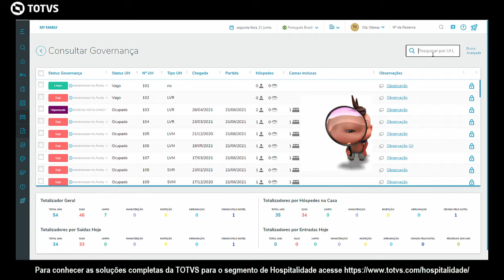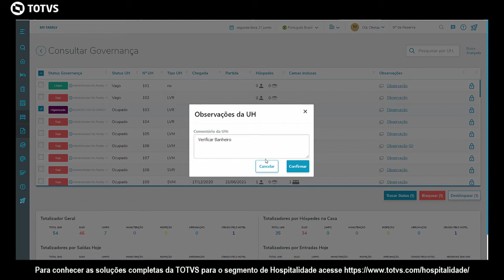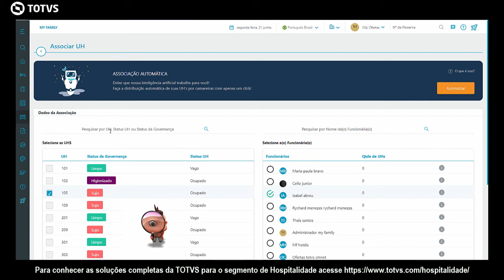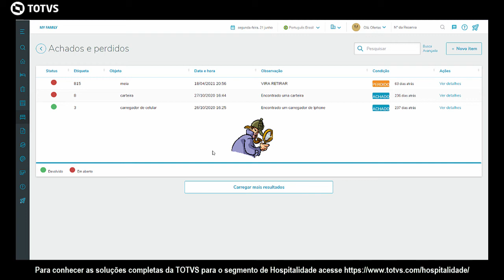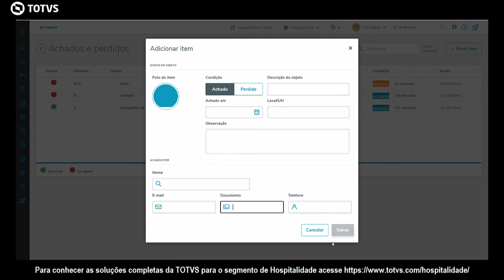Hospitalidade PMS - Menu Governança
Apresentação do menu Governança - Hospitalidade PMS